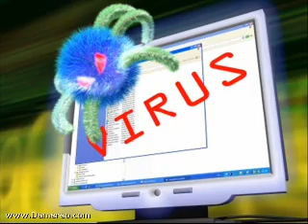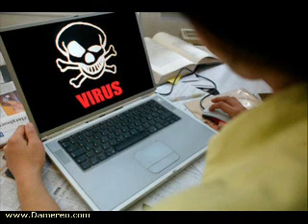Kneber Botnet Virus Attacks PCs Worldwide!!!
kneber botnet, kneber botnet symantec, kneber botnet detection, kneber botnet, kneber botnet removal, kneber